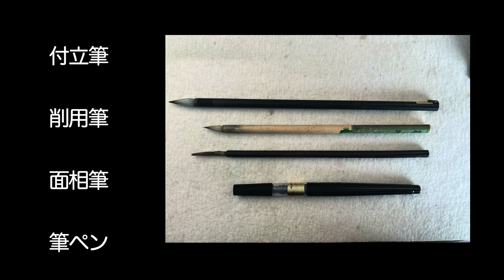春の絵手紙 「椿、紅乙女」の描き方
顔彩を使って、椿の紅乙女を描きます。
今回は、水を使った「たらしこみ技法」を用いていますので、
とても簡単に彩色することができます。

水の中で絵の具を動かす「たらしこみ」は、
作為ではない絵の具の動きで、絵に面白い表情が出てきますので、

今回の絵手紙「椿、紅乙女」のブログの方では、
「たらしこみ」についての解説と
「丹精の美」についてのためになるお話も掲載していますので、

他にも、墨彩画の画材や描き方のコツ、作品集など、